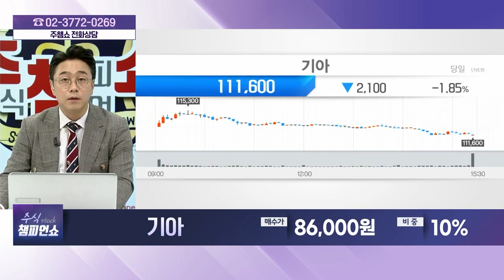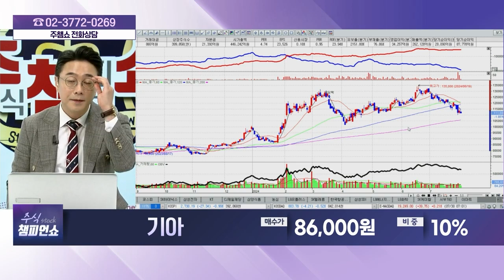기아(000270) - 종목상담 황민혁 멘토 (20240730)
[주식 챔피언 쇼] - 월~금 20:00 ~ 21:00
[마켓 위너] - 월~금 22:00 ~23:00
[주식 코치] - 토 9:00 ~ 11:00
[주식 사서함] - 토 11:00 ~ 12:00

2) 유튜브: 이데일리TV 채널›생방송 채팅창